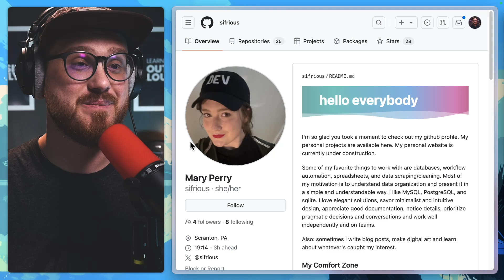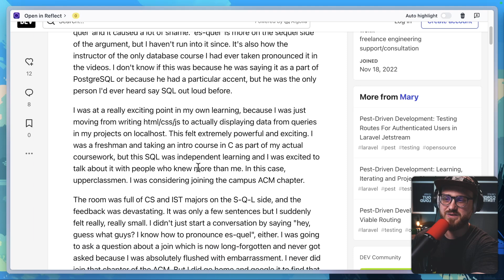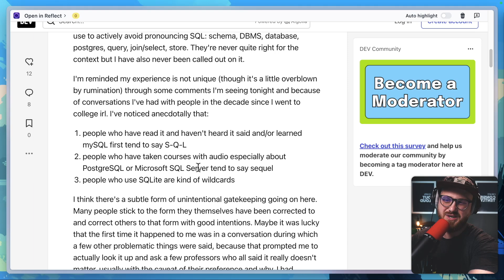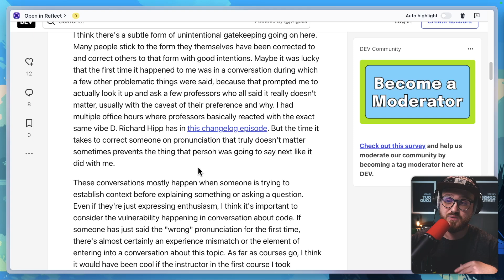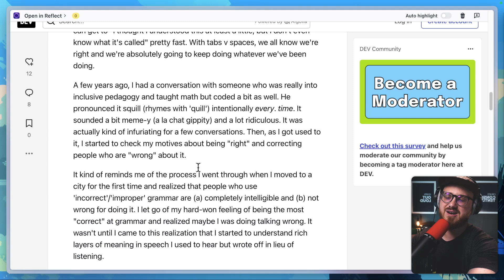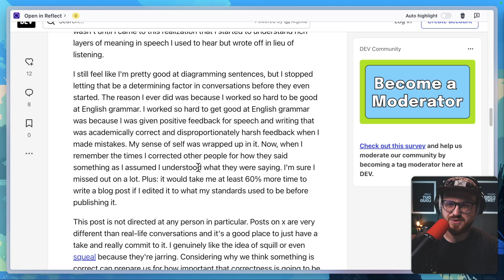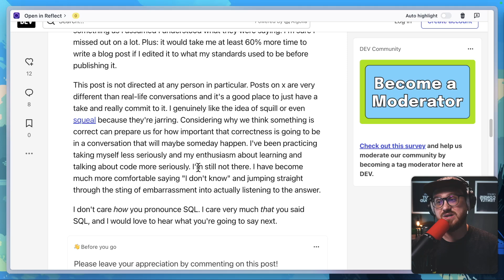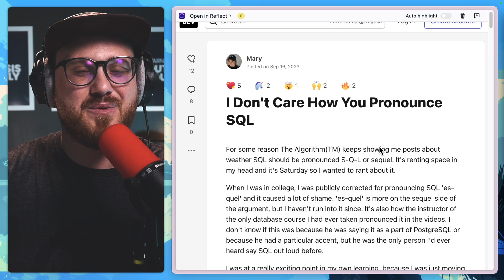I Don't Care How You Pronounce SQL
Have you ever been told that you're doing or saying something incorrectly?

On this episode of Learning Driven Development, we read Mary's (@sifrious on Twitter/X) post entitled: I Don't Care How You Pronounce SQL

Keep creating.